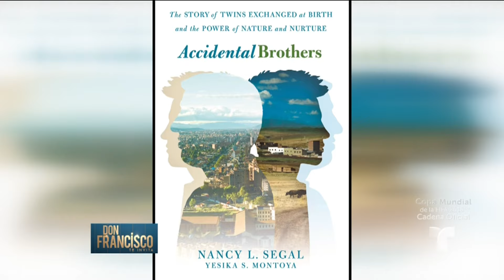Carlos Y Jorge Bernal fueron intercambiados al nacer | Don Francisco Te Invita | Entretenimiento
Video oficial de Telemundo Don Francisco Te Invita. Los dos hermanos colombianos fueron separados al nacer y se reencontraron por casualidad 25 años después.

Don Francisco Te Invita el nuevo programa de entrevistas y variedades con celebridades y personas desconocidas con historias increíbles y emotivas. Los televidentes podrán ver a sus estrellas favoritas en divertidos juegos y actividades con mucho humor y diversión.